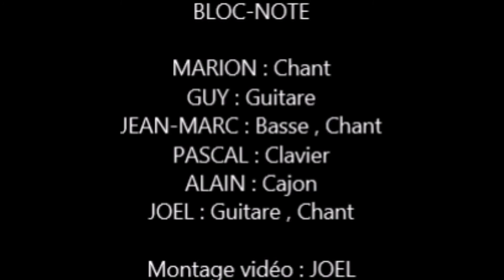Bloc-Note "Cocaine" (cover live) au Barbe Rouge.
Super titre de JJ.Cale (cover Eric Clapton) repris par Bloc-Note au Barbe Rouge à Saires la Verrerie (61 France) en octobre 2015.